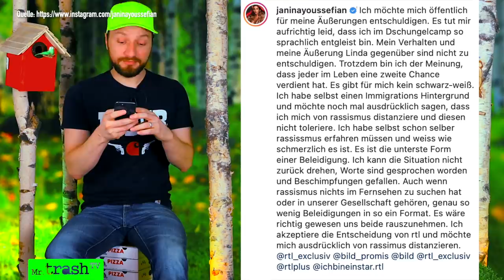Dschungelcamp 2022: Rassismus-Eklat bei Linda & Janina! Was RTL dazu sagt! Tag 4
Tag 4 im Dschungelcamp 2022: Janina und Linda streiten sich - nach einer rassistischen Äußerung schmeißt RTL Janina raus. Wie konnte es dazu kommen? Was RTL und Janina sagen. Außerdem: Jasmin packt über Willi Herren aus und Filip macht mit Tara Schluss! Harald Glööckler setzt sich weiter an die Spitze bei "Ich bin ein Star - holt mich hier raus" (RTL)?

Mr. Trash TV reagiert auf die Highlights!

Wird das "Dschungelcamp 2022" das Beste? Die Kandidat*innen sind mehr als vielversprechend!

Mr. Trash TV reagiert auf Folge 4

00:00 Start "Dschungelcamp 2022" Tag 4 in Südafrika
00:28 Jasmin Herren lästert mit Eric Stehfest über die Mitcamper
02:00 Jasmin Herren spricht über Willi Herren und seine Medikamente
03:52 Janina und Linda streiten sich nach Dschungelprüfung
05:06 Tara ist sauer auf Filip, weil... ja... warum eigentlich?
07:11 Jasmin Herren rastet aus und streitet mir Anouschka Renzi
08:32 Filip wurde von Affe angekackt
09:55 Filip trennt sich von Tara
11:06 Rassismus-Skandal: Janina und Linda provozieren sich heftig
11:49 Warum hat RTL den Eklat geheim gehalten?
13:39 Der Streit wird immer heftiger im Dschungelcamp!
14:37 Heftig: Janina will Linda zurück in den "Busch schicken"
17:59 Stellungnahme: Was RTL zum Skandal im Dschungel sagt
19:26 Janina äußert sich auf Instagram und entschuldigt sich erneut: "Ich bin nicht rassistisch"
20:24 RTL schmeißt Janina aus dem Camp
22:14 Die Dschungelprüfung mit Linda, Harald Glööckler und Anouschka Renzi

IBES: ICH BIN EIN STAR – HOLT MICH HIER RAUS! - DAS DSCHUNGELCAMP 2022
"Ich bin ein Star – Holt mich hier raus!" ist DIE Reality-TV-Show! Zwölf Prominente leben zwei Wochen im südafrikanischen Dschungel - erstmals, denn zuvor ging es immer nach Australien. Durch Prüfungen und Schatzsuchen erspielen sie sich Essen. Die nach dem britischen Vorbild "I’m a Celebrity... Get Me Out of Here!" gibt's auch bei uns Dschungelprüfungen. Das Publikum entscheidet über den Verbleibt der Bewohner und am Ende, wer Dschungelkönigin oder Dschungelkönig wird.

Wer die Show freiwillig verlassen möchte, ruft "Ich bin ein Star – Holt mich hier raus!". Publikumsliebling Dr. Bob führt die Kandidaten durch die Dschungelprüfungen.

Die Sendung bietet alles, was Fans von Reality-TV-Shows lieben. Vor allem das wenige Essen und der beengte Raum sorgen für viiiiel Ärger und Stress! Die Mahlzeiten der Stars bestehen überwiegend aus Reis, Bohnen und etwas Wasser. Die Prüfungen kosten den Prominenten eine Menge Überwindung. Siegerinnen wie Melanie Müller oder Evelyn Burdecki konnten die Zuschauer durch souveränes Meistern der Prüfungen überzeugen.

DSCHUNGELCAMP 2022 – KANDIDATEN
In der diesjährigen 15. Staffel von Ich bin ein Star – Holt mich hier raus! kämpfen diese 12 Stars um die australische Dschungelkrone:

DIE FRAUEN
Jasmin Herren (43), Reality-Star und Witwe von Willi Herren
Linda Nobat (26), Bachelor-Kandidatin
Tara Tabitha (28), Reality-Star ("Ex on the beach")
Janina Youssefian (38), Teppichluder a. D. und ehemalige "Promi Big Brother"-Teilnehmerin.
Tina Ruland (55), Schauspielerin
Anouschka Renzi (57), Schauspielerin

DIE MÄNNER
Harald Glööckler (56), Designer & Stil-Ikone
Lucas Cordalis (54), Sänger
Filip Pavlovic (27), Bachelorette-Kandidat
Eric Stehfest (32), GZSZ-Star
Manuel Flickinger (33), Prince Charming-Kandidat
Peter Althof (66), Bodyguard-Legende

Das Best Of gibt es bei mir, MrTrashTV. Die ganzen Folgen beim RTL und bei TVnow.